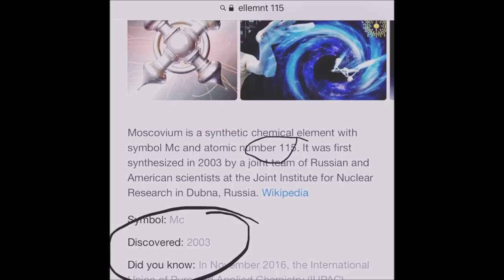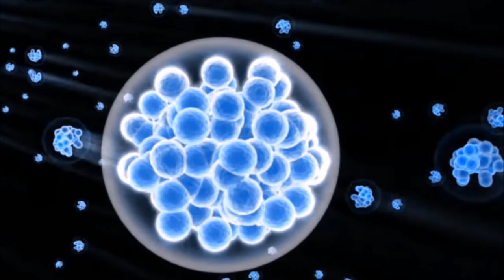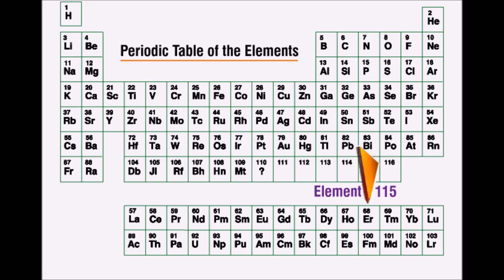Bob Lazar And The Alien Element 115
Bob Lazar And The Area 51